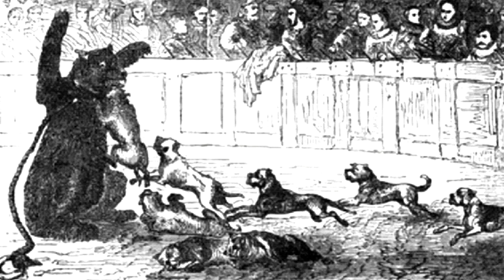The Truth About Being A Medieval Peasant | Medieval History Documentary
What was it like to be a medieval peasant? Was life in the middle ages really that hard for them? This history documentary looks at what was work like for them, what peasants did for fun, and what they weren't allowed to do!

Sources:

The English Medieval Feast by William Edward Mead:

The Time Traveller's Guide to Medieval England by Ian Mortimer:

Life in a Medieval Village by Joseph Gies and Frances Gies:

Peasant Perspectives on the Medieval Landscape: A study of three communities by Susan Kilby:

A Medieval Life: Cecilia Penifader and the World of English Peasants Before the Plague:

*Affiliate Links* If you click on any of the affiliate links above, I will get a tiny portion of the amount which will go to fund more and better content in the future. Thank you for supporting my channel!

For my images and footage, thanks to:

Videvo
Wikimedia Commons, especially the following users:
Peter van der Sluijs
Wellcome Images
JIP
geni
Thomas Quine
bjornfalkevik
Jim Linwood
Hchc2009
Pexels
Pixabay